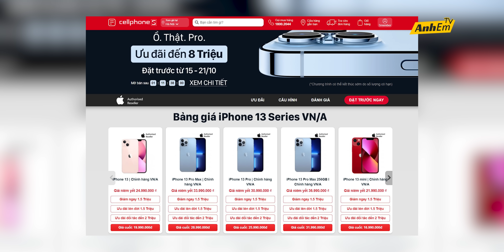ĐI THĂM KHO iPHONE 13 PRO MAX LỚN NHẤT VIỆT NAM: 4000 CÁI iPHONE UNBOX BAO GIỜ CHO HẾT !!!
➤ Đặt cọc ngay iPhone 13 Series chính hãng VN/A tại CellphoneS - Lên đời giá tốt: